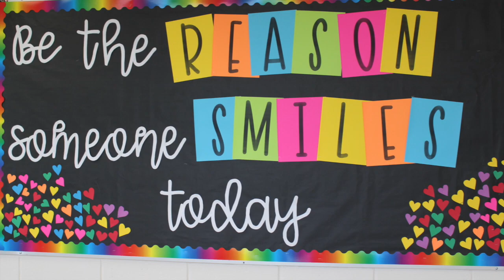What a Wonderful 1st Week at Westview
This video is about smiles during week one.